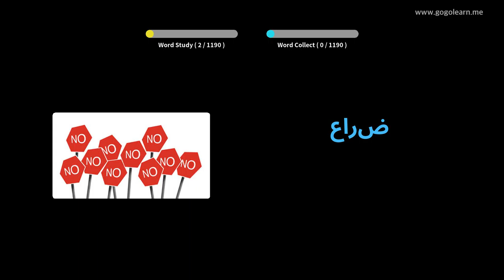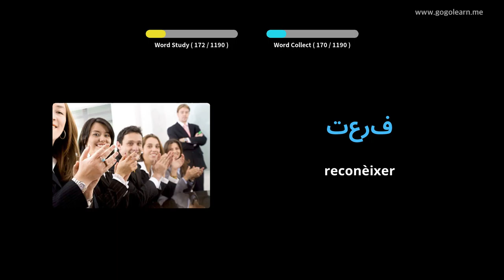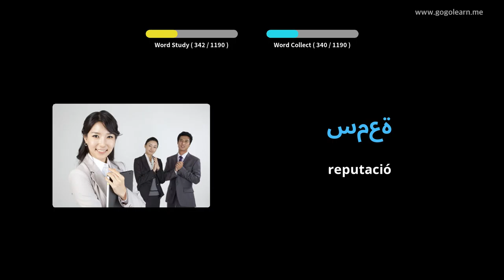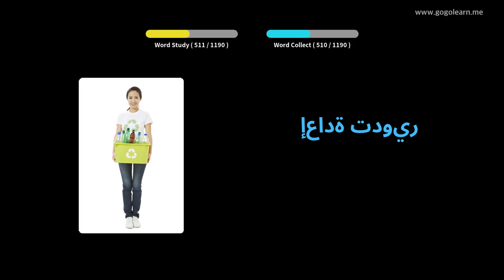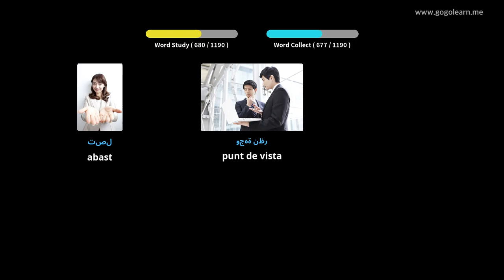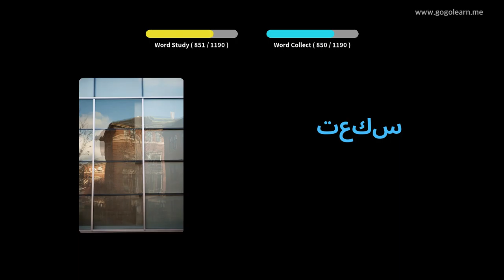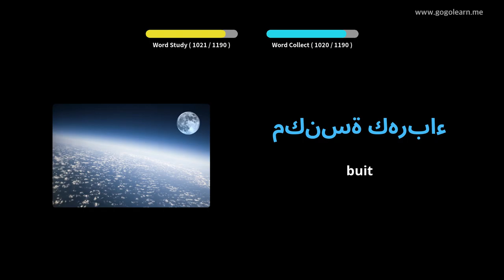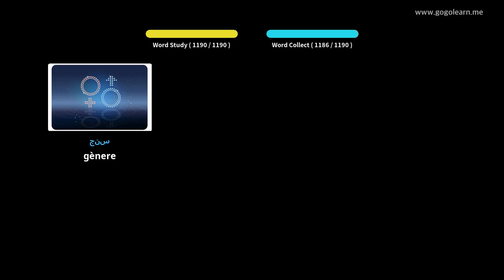Aprèn Amb Imatges Àrab | Vocabulari Àrab Estudiant | Golearn